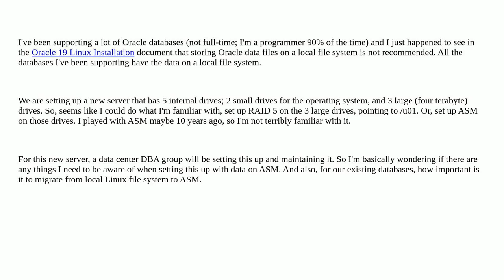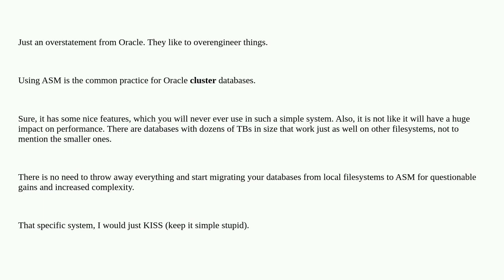Oracle ASM for data files - "not recommended" - why not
A special thanks goes out to the community

  oracle linux oracle-asm